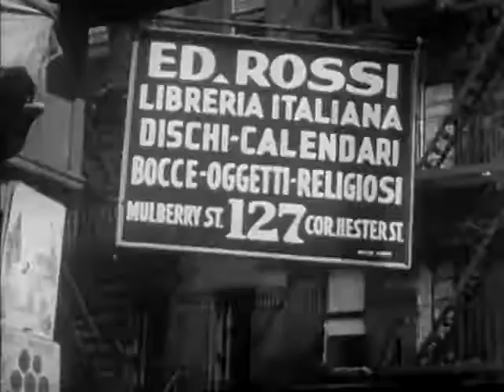Nobody's Illegal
I don’t care what their papers say
People are people
They got a right to live the way they want OK?

Jesus shout it from the mountain top
I guess you didn’t believe him
But your hammer comes down it’s got to stop

Everybody belongs
You hide your weakness
By pretending you are strong
And we won’t stop
Until the mass of humanity
That you hate is riled up

Each one is a human being
Your actions lethal
To the status of our country as the land of the free

I don’t care what they done
They are not criminals
Mothers and fathers and daughters and aunts and uncles and sons